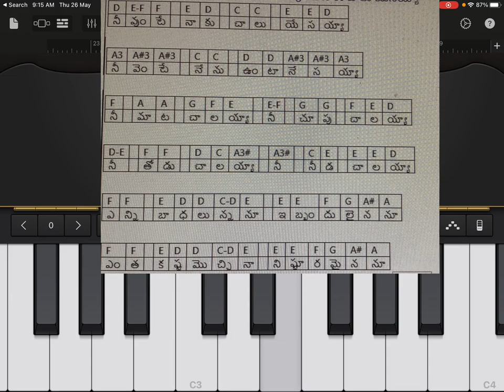How to play - neevu vunte naaku chaalu yesayya